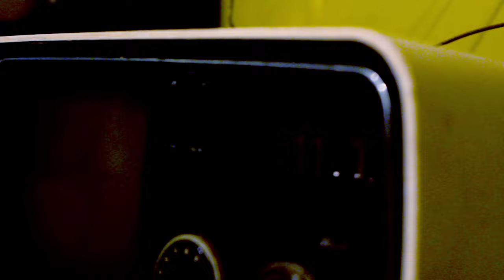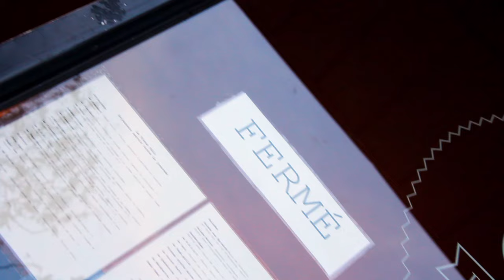WINTER GLOVES 'Trap the Mouse' [OFFICIAL VIDEO]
"Trap the Mouse" from Winter Gloves' sophomore release, All Red, available on Paper Bag Records.

Director Justin Lachance follows an afternoon with Winter Gloves in their hometown Montreal, as they maneuver through the song's storyline with snug stairways and cramped spaces towards an escape to apartment balconies and vast rooftops.

Justin began the treatment with a bleach bypass to make the beginning of the video feel de-saturated and accentuate the "trapped" feeling in the bathroom; as the video progresses, the colours become more saturated and everything looks cleaner to highlight the freedom felt on the rooftop at the video's finale.